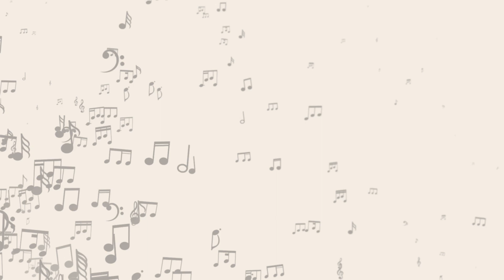BBHF 2023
The 2023 Bogalusa Blues and Heritage Festival is at Cassidy Park on September 29rd and 30th!  The festival is fun for all ages and features performances by: D.K. Harrell, Johnny Sansone and Mr. Sipp!
Get your tickets now to the Bogalusa Blues and Heritage Festival (before they are all gone)”.